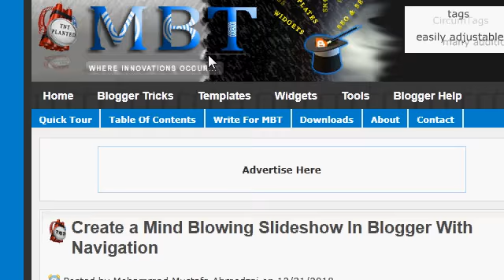Create Image Slideshow Using CSS and HTML - Blogger Tricks